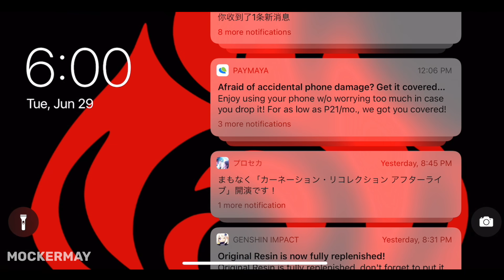When you are too excited to pull on Kazuha’s Banner | Genshin Impact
KAZUHA KAZUHA KAZUHA KAZUHA KAZUHA KAZUHA KAZUHA KAZUHA KAZUHA KAZUHA

What device I am using?
iPhone 12 Pro Max
6 GB RAM / 512 GB ROM

Settings: High / 60 FPS

What software I use to record?
Built in screen recorder

What software I use to edit my videos?
Kinemaster (I always export my videos to 1920 x 1080 / 60 FPS 16:9 Aspect Ratio)

Don't ask my for my character builds. I'm always using the standard builds.

No

When did you start playing Genshin?

Please don't take seriously the jokes or anything in this video.